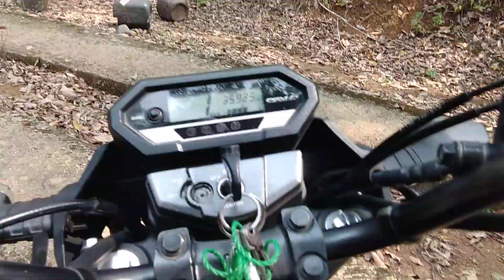touring mencari sumber mata air di hutan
touring mencari sumber mata air di hutan. area di pegunungan  Serayu banyumas selatan. Jawa Tengah.